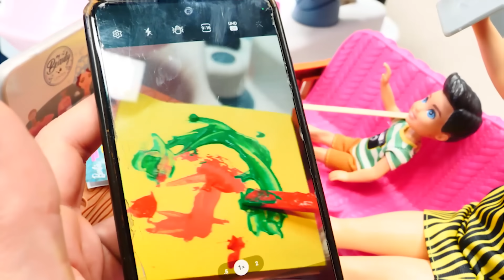Ayşe VS Ümit - Olamaaaz! Çocuk müşterinin saçını boyuyor! Komik video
Ayşe VS Ümit - komik video Kız Yıldız kanalımızda. Olamaaaz! Çocuk müşterinin saçını boyuyor! Eyvah! Şimdi ne yapacağız?

Eğlenceli videolar Kız Yıldız kanalında. Barbie ile oyunlar, kız oyunları ve parti oyunları.